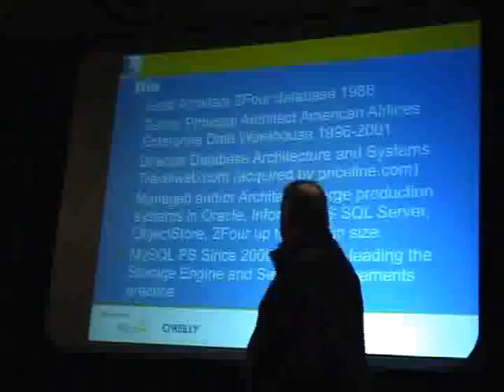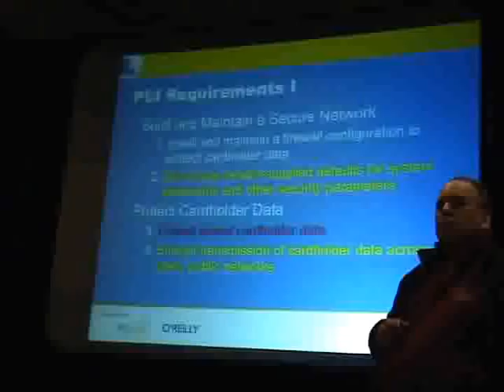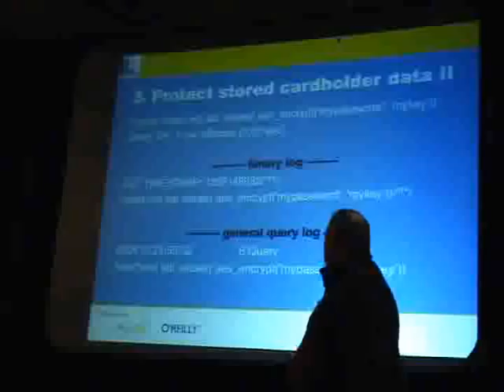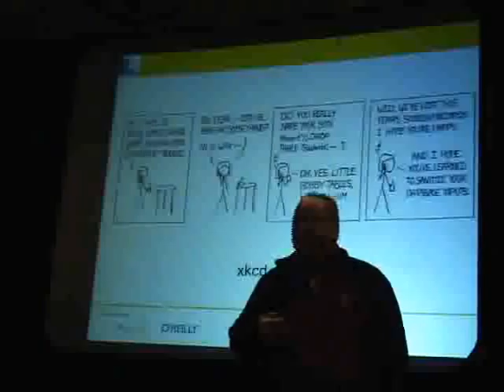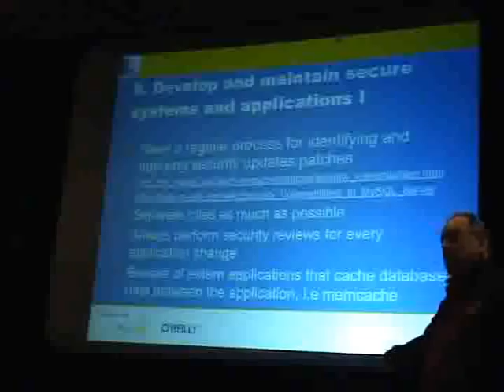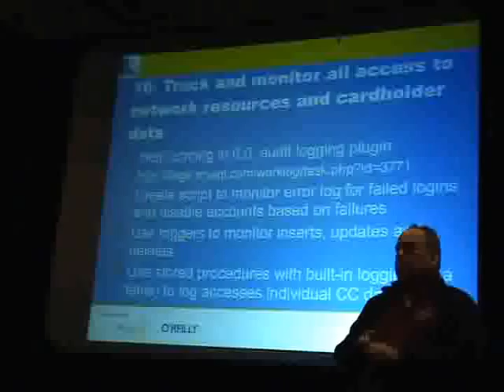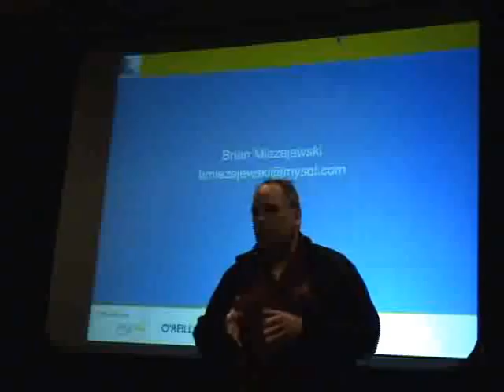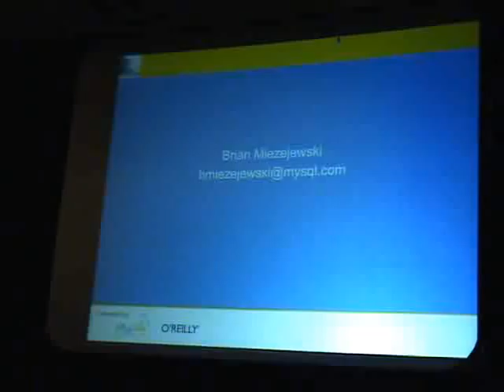"Securing MySQL for a Security Audit" by Brian Miezejewski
At the 2008 MySQL User Conference and Expo, Brian Miezejewski gave a workshop on "Securing MySQL for a Security Audit".